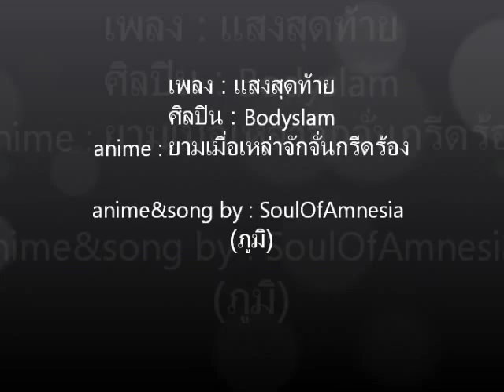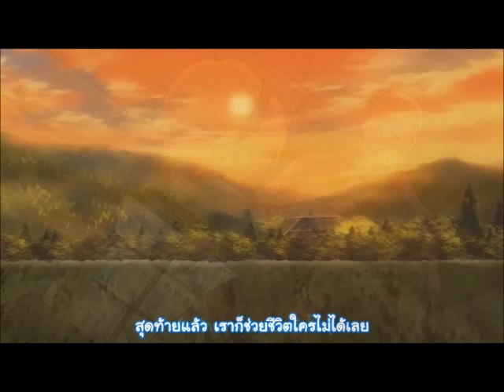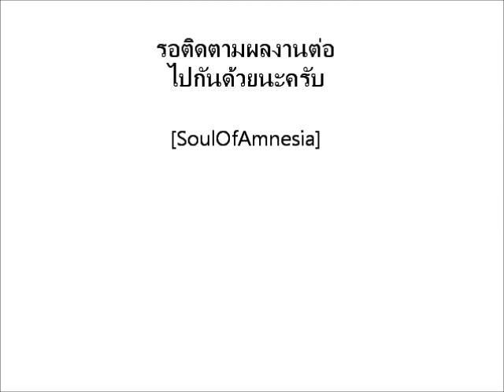แสงสุดท้าย higurashi ver.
ตามมาติดๆกับ ผลงานลำดับ2นะครับ ^^
เพลง : เเสงสุดท้าย
ศิลปิน : Bodyslam
anime : Higurashi no naku koro ni